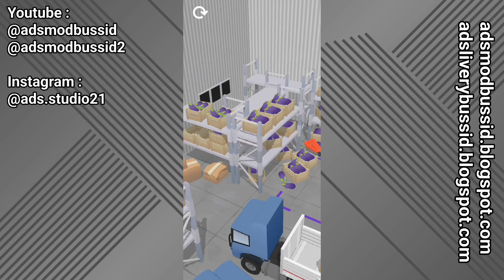Vehicle Master Level 66-70 Android Gameplay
About This Game :
Dig deep into a huge collection of vehicles and driving situations

Looking for a game with gallons of nitro and adrenaline, tricked out sports cars, crazy crashes, and foot-to-the-floor action? Well, you’d better keep looking, because Vehicle Masters is something a little different – a more relaxing simulator game that offers careful drivers the refined pleasures and simple satisfaction of accurately moving heavy vehicles through tight spaces while avoiding scrapes and collisions.

Test your advanced driving skills in an enormous range of different trucks, buses and even excavators in this soothing, enjoyable and surprisingly realistic truck simulator.